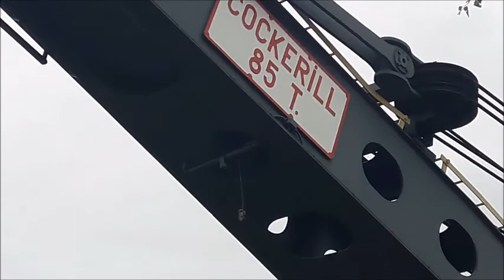Visite de la rotonde de Montluçon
tourné à la rotonde de Montluçon (03)